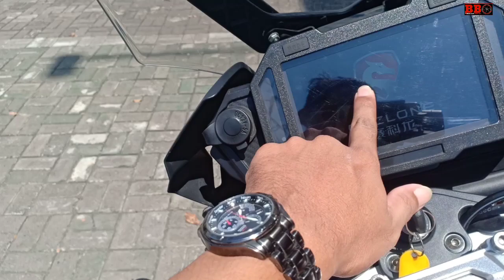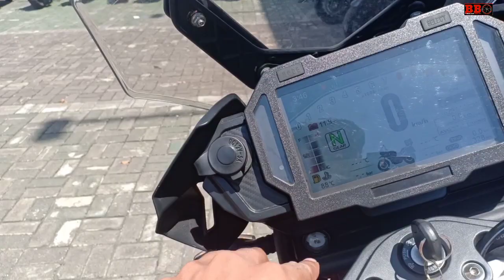Review komplit SM Sport SM3 || Tes ride bisa bikin ketagihan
Review SM SPORT SM35 dengan tes ride. Sm35 menggunakan mesin dohc 2 silinder 400cc memiliki power 27 kw swrta torsi 35nm. Sm sport 400 ini dijual mulai 68 jutaan.